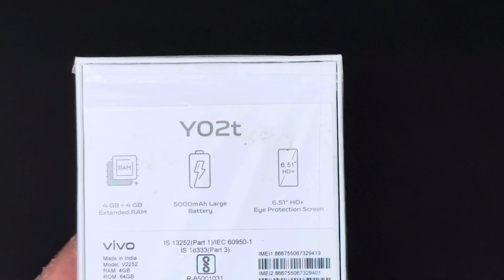New Bughet king VIVO Y02T 4gb 64gb price only ₹9999 || under ₹10000 best Mobile vivo